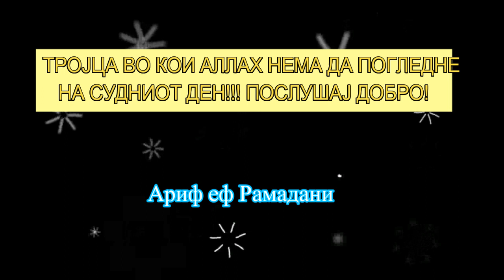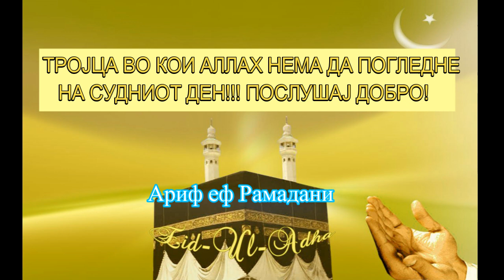ТРОЈЦА ВО КОИ АЛЛАХ НЕМА ДА ПОГЛЕДНЕ НА СУДНИОТ ДЕН!!!